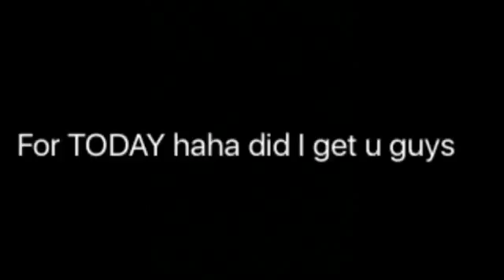Can't vlog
Sorry guys